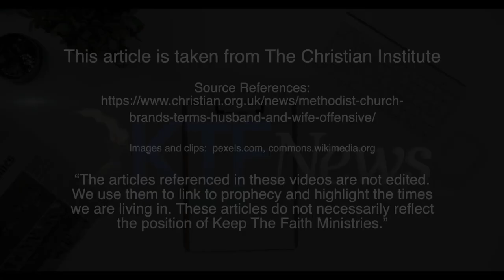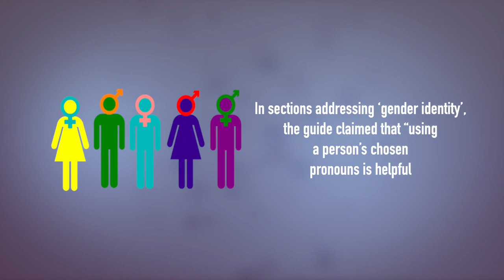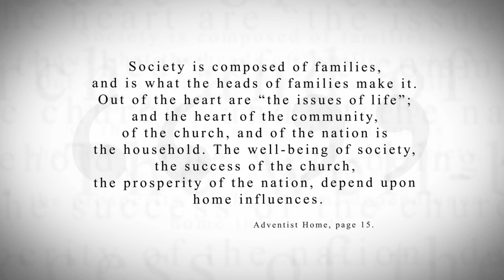KTF News - Methodist Church brands terms ‘husband’ and ‘wife’ offensive